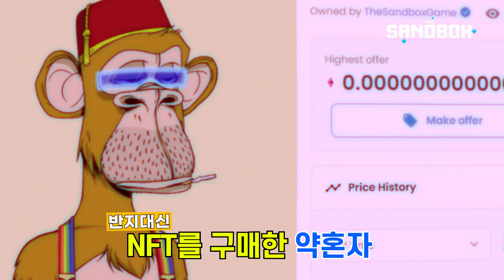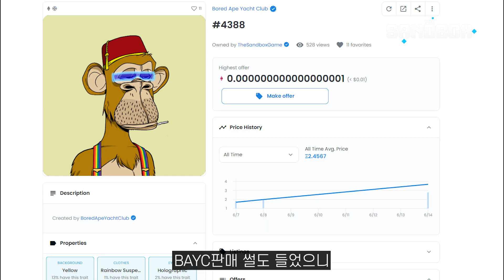다시보는 알파 시즌 2 경험 '스눕 독의 짜릿함' | 더 샌드박스(The Sandbox)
스눕독의 실제 프라이빗 저택을 본따 만든 경험!
이게 '진짜 메타버스'죠! 직접 탐험해보세요!

크리에이터와 플레이어, 모험가 여러분 더 샌드박스 메타버스에 오신 것을 환영합니다!
아래의 더 샌드박스의 공식 소셜 채널을 방문해보세요!